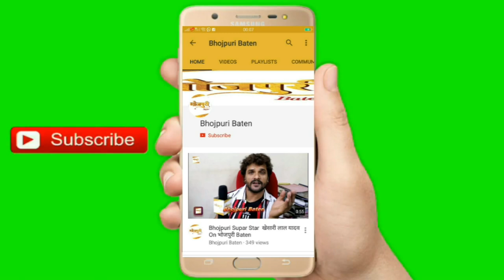Khesari Lal Yadav ने मड़ियाहूं ब्लॉक प्रमुख रेखा यादव के जीत के जश्न में शामिल